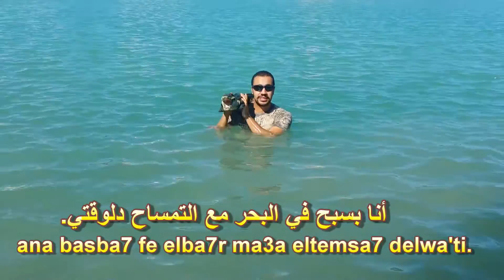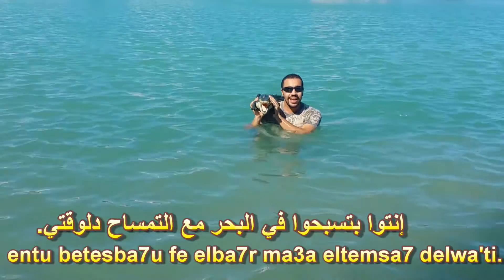Action Arabic lesson with the crocodile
- My Egyptian Arabic DVD Courses plus the books are systematic and they are not on my youtube channel.
- I promise you after studying my Egyptian Arabic DVD Courses plus the books from beginner Level till advanced Level , You will speak Arabic well.

- If you live in Egypt I will meet you and give you the courses but if you live outside Egypt, I will send you the courses to your e-mail to download them on your computer and for the payment, there are 4 ways:

2 - By Western union
3 - By Money Gram
4 - To My Bank Account In Egypt.

Tel ( WhatsApp or Viber ): 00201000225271
skype: ali.gamal55